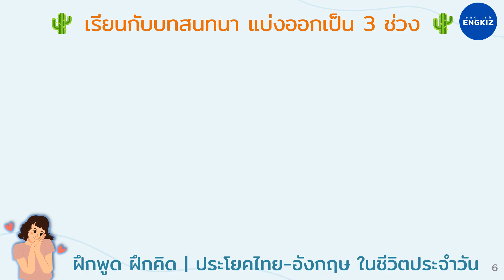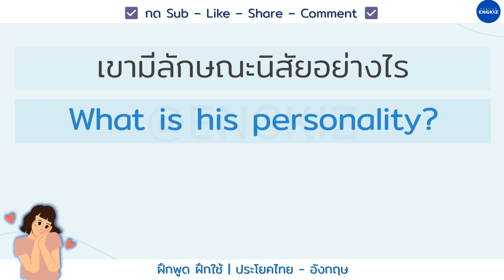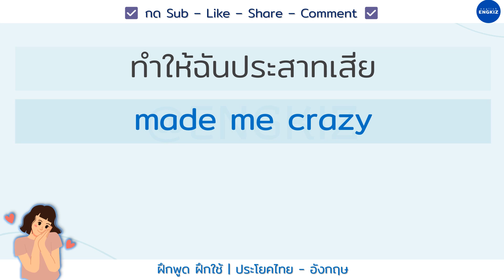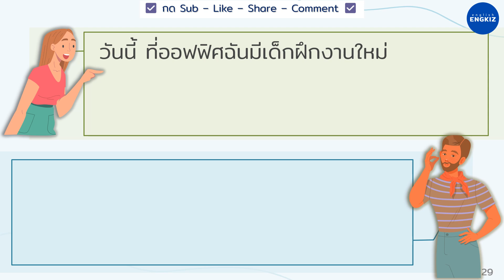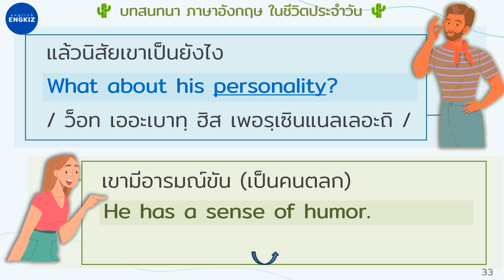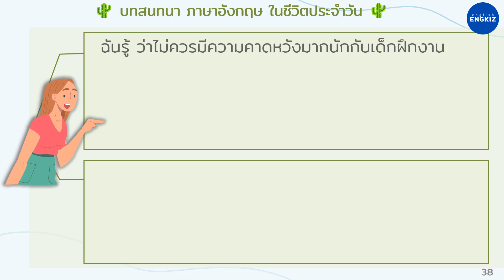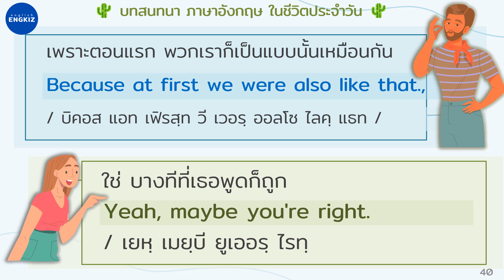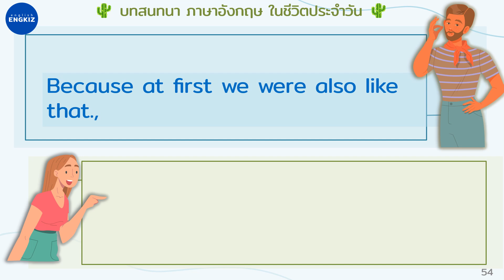บทสนทนาภาษาอังกฤษ ตอน 6 | 600 ประโยคในชีวิตประจำวัน | ฝึกพูดและฟังมีคำอ่าน คำแปล ฝึกได้เอง |EP085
บทสนทนา ภาษาอังกฤษ ในชีวิตประจำวัน ในโรงพยาบาล อาการเจ็บป่วย
เรียนรู้จากประโยคนับร้อย เก่งได้ ไม่ต้องท่อง
ฟังและพูดตาม 600 ประโยคในชีวิตประจำวัน | เก่งอังกฤษใน 30 วัน เก่ิงอังกฤษใน 1 เดือน
บทสนทนาภาษาอังกฤษในชีวิตประจำวัน บทสนทนาภาษาอังกฤษสำหรับผู้เริ่มต้น
รวมประโยคจำเป็นพื้นฐานที่ต้องใช้ในชีวิตประจำวัน ประโยคภาษาอังกฤษในที่ทำงาน
เรียนรู้ภาษาอังกฤษโดยไม่ต้องท่องจำด้วยประโยคที่ใช้จริง
ฝึกพูดและฟังภาษาอังกฤษในชีวิตประจำวัน โดยการฟังและพูดตาม กับประโยคสนทนาสั้นๆพูดง่าย ที่ใช้จริงของคนทั่วไป ไม่เน้นแกรมม่า เน้นสื่อสารได้จริงๆ เหมาะสำหรับคนที่จะไปเที่ยวต่างประเทศ เตรียมตัวไปต่างประเทศ  ไปเรียนต่อ ไปทำงาน ไปใช้ชีวิตหาประสบการณ์ใหม่ๆในประเทศต่างๆ หรือคนที่ต้องการเรียนหรือทบทวนภาษาอังกฤษ แม้คุณจะไม่เคยมีพื้นฐานก็ฝึกตามได้ง่าย เพราะเรามีทั้งคำอ่านและคำแปลที่คุณสามารถฝึกได้ด้วยตัวเองทุกที่ทุกเวลา และที่สำคัญคือเรียนฟรีได้ไม่จำกัดเวลา จะฟังตอนทำงาน  เดินทาง ก่อนนอน หรือเมื่อไหร่ก็ได้ตามความสะดวกของคุณ นี่คือคอร์สภาษาอังกฤษออนไลน์ ที่เรียนฟรีได้ทุกที่ทุกเวลาอย่างแท้จริง

ไม่ว่าคุณจะทำงานอะไร ไม่ว่าจะมีพื้นฐานมาแค่ไหน เราคือช่องภาษาอังกฤษที่จะช่วยเติมความรู้ให้ทำให้คุณไปถึงเป้าหมายในชีวิตคุณ

ภาษาอังกฤษไม่ได้ยาก อย่างที่หลายคนเคยเข้าใจ เราอยากให้คนไทยเก่งอังกฤษ!
VDO แนะนำ - ยิ่งฝึก ยิ่งฟัง ยิ่งเก่ง !

📌ทดสอบการฟังของคุณกับประโยคพื้นฐาน